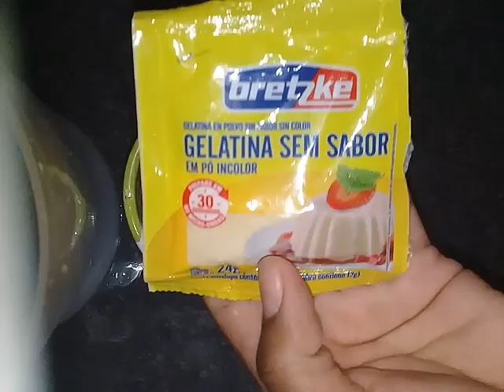mousse de maracujá perfeita